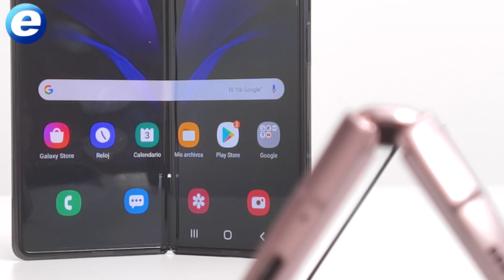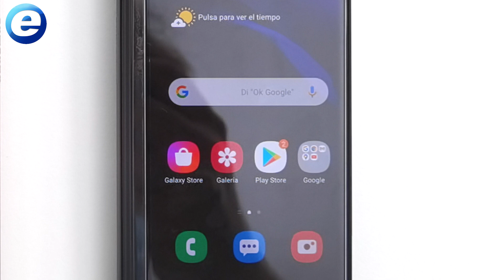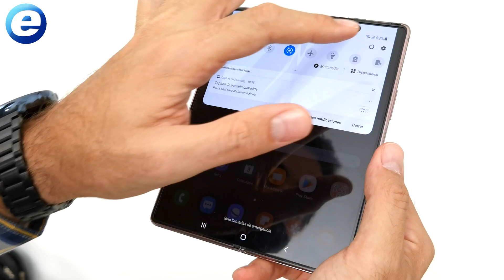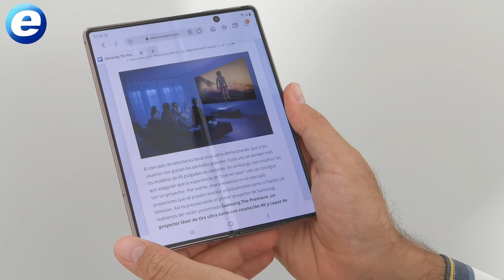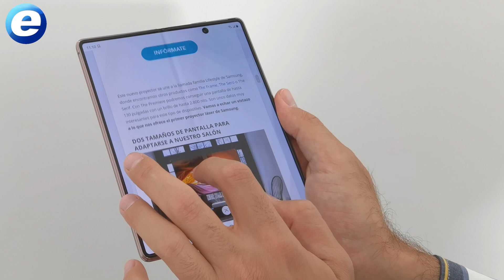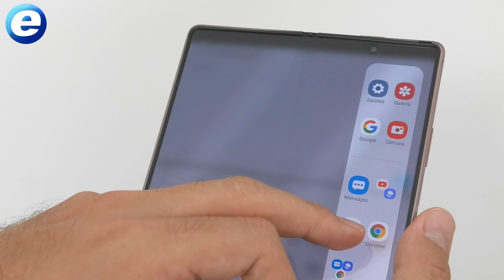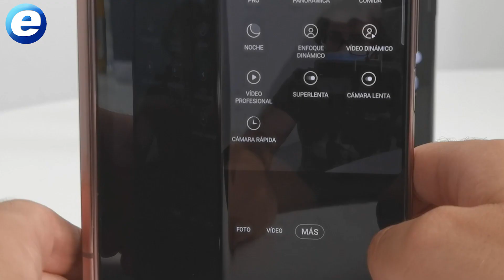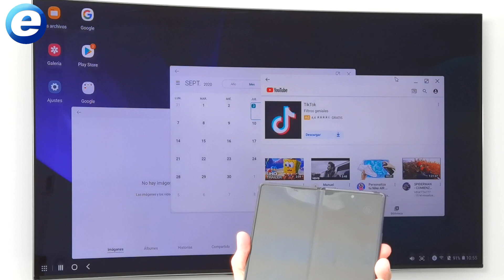Así es el SAMSUNG Z FOLD2